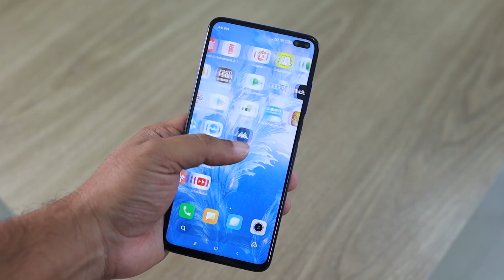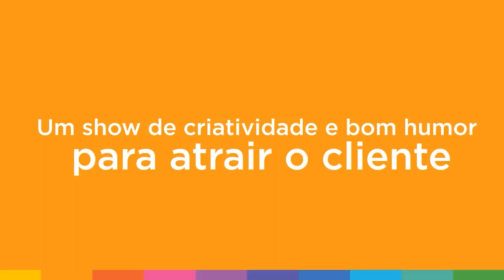O FEIO Vende MUITO Mais | A Verdade Nua & Crua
Para cada negócio existe momentos e prioridades.

 Começar um negócio e já iniciar investindo muita grana em design para anúncios, postagens no Instagram, fashion filmes, Landing Pages muito bem feitas ou ter um site cheio de efeitos visuais para impactar os usuários.

Infelizmente é ter dinheiro jogado fora.

Por que afinal de contas, todo trabalho bem feito requer um alto investimento, e talvez, não seja o momento do seu negócio ou a sua prioridade.

 Então, o que acontece? Foque em escalar seu negócio com aquilo que você já tem. Faça investimentos menores e que irão produzir resultados efetivos que tenha custos menores.

Isso porque, na maioria das vezes, o "feio" e o simples vendem muito mais. Eles podem até não estar dentro de um padrão estético, mas na prática, convertem muito mais que os melhores designs de grandes empresas do mercado.

Quem nunca foi impactado por um anúncio que foi feito num photoshop muito mal recortado?
Fontes e cores fora do padrão que dá vontade de chorar. O mesmo vale para os comerciais.

Por isso conhecer o seu público é importante, você saberá exatamente o que vai impactar ou não.

No final das contas o que importa é o resultado. Concorda?

Quer participar do nosso programa de trainee? Conheça nosso programa Apollo no link a seguir

Quer saber mais sobre a V4 COMPANY ?

⭕ Como é ser um assessor da V4?
Você fará todo treinamento para ser um Cientista do Marketing e vai trabalhar com o Método V4 diariamente, com a possibilidade de se tornar sócio da franquia. Por um valor muito menor que o da franquia.